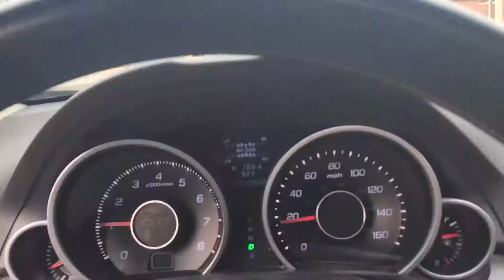The Sturdivant Street Neighborhood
Southside, Cape Girardeau, MO. (Wilson, Colon, Bollinger, Hammonds, Hines, Squires)